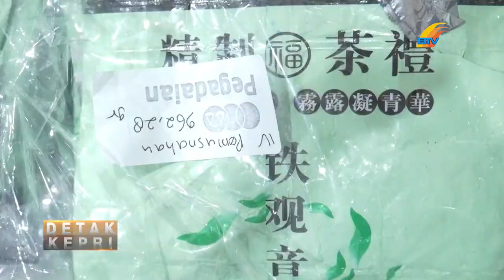BNNP KEPRI GAGALKAN PEREDARAN 26 KILOGRAM SABU DAN RIBUAN EKTASI